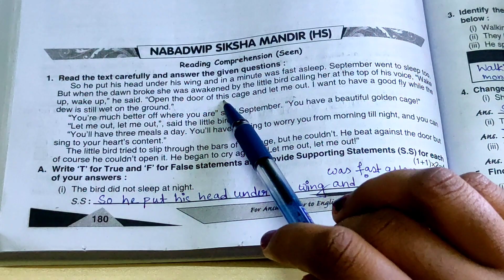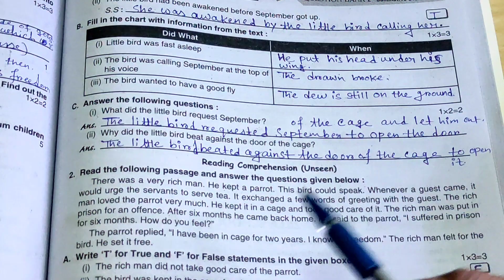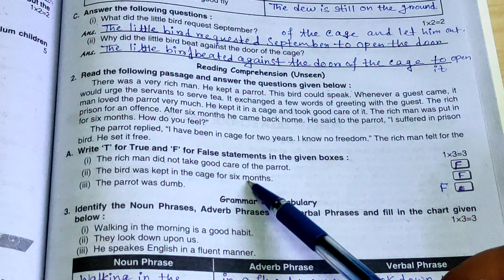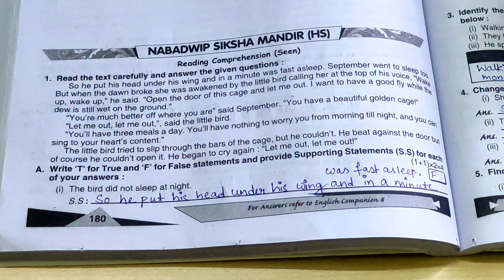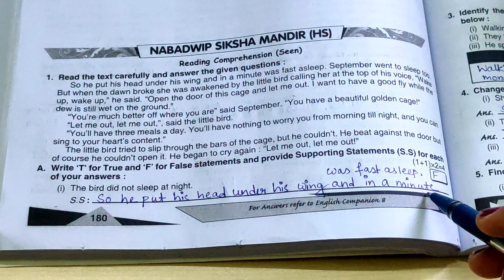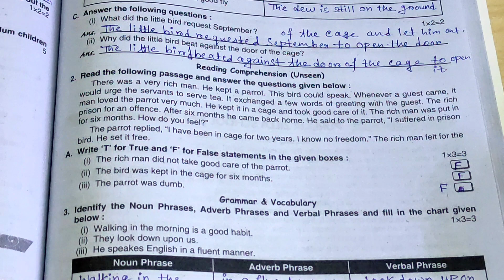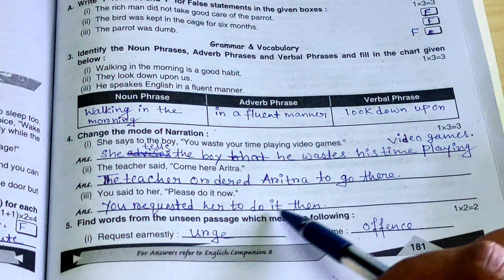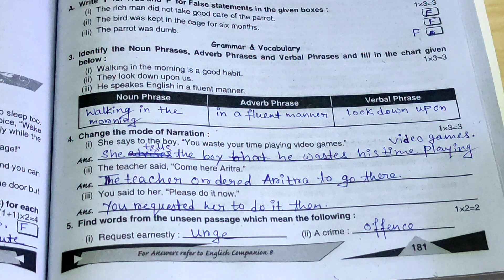Ray And Martin Question Bank| Class 8 English Second Summative Part 18